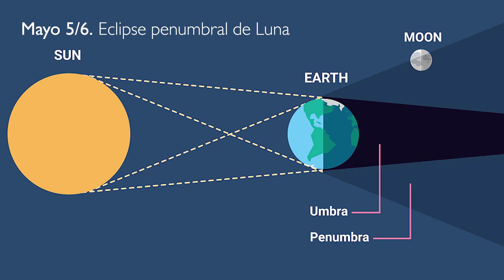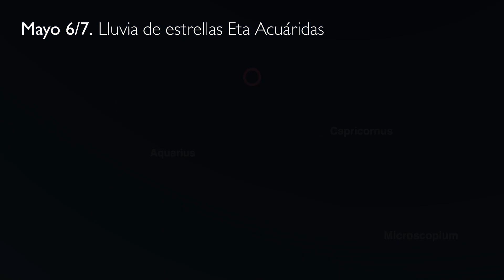Una Mirada a El Cielo Mayo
Los invitamos a dar Una Mirada a El Cielo para disfrutar los eventos astronómicos de mayo.